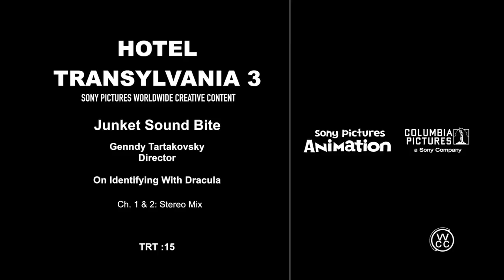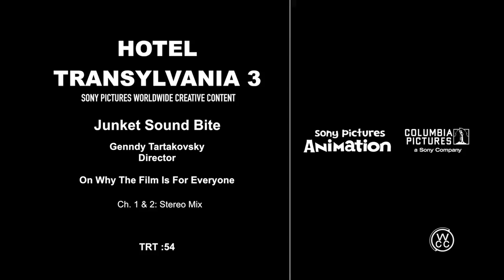HOTEL TRANSYLVANIA 3: SUMMER VACATION | Genndy Tartakovsky talks about the movie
Hotel Transylvania 3: Summer Vacation - Genndy Tartakovsky Interview

Mavis surprises Dracula with a family voyage on a luxury Monster Cruise Ship so he can take a vacation from providing everyone else's vacation at the hotel. The rest of Drac's Pack cannot resist going along. But once they leave port, romance arises when Dracula meets the mysterious ship Captain, Ericka. Now it's Mavis' turn to play the overprotective parent, keeping her dad and Ericka apart. Little do they know that his "too good to be true" love interest is actually a descendant of Abraham Van Helsing, ancient nemesis to Dracula and all other monsters.